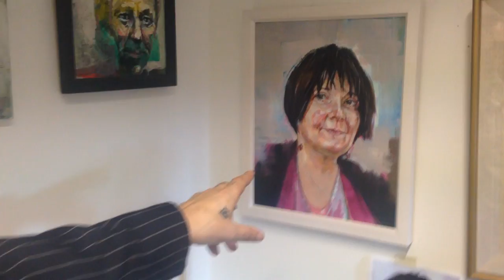Tom Byrne From Blank Canvas To WB Yeats Interview 6th Nov 2015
We talk to Greystones painter TOM BYRNE about his approach to his latest creation, a stunning portrait of that Yeats fella...